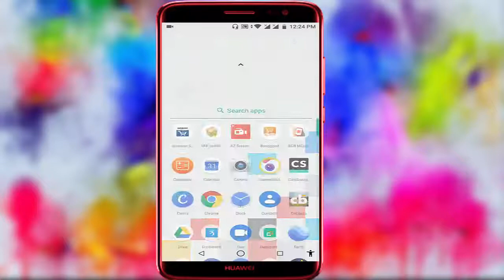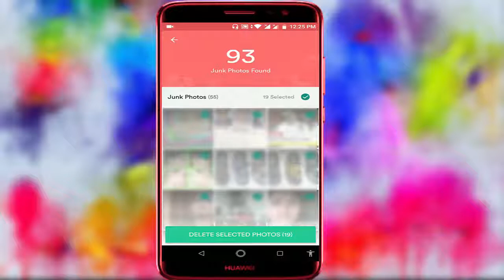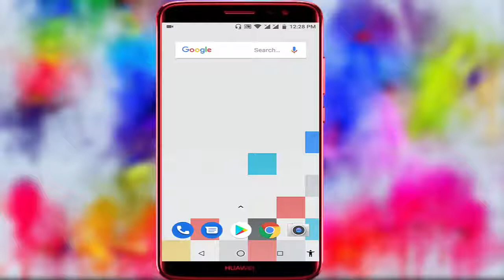How to Findout & Clean Junk Photos, Videos in Android Device